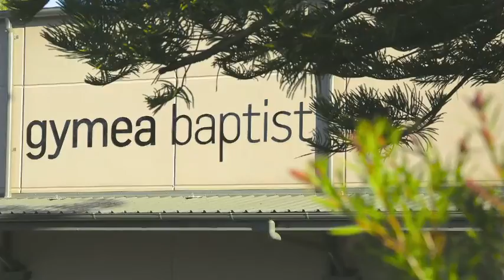New Horizons S2 Episode Five